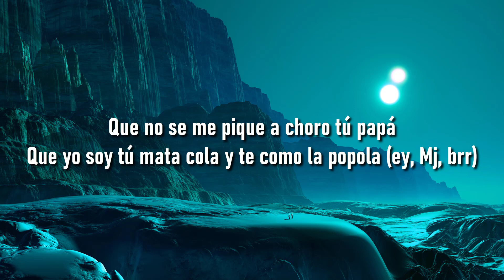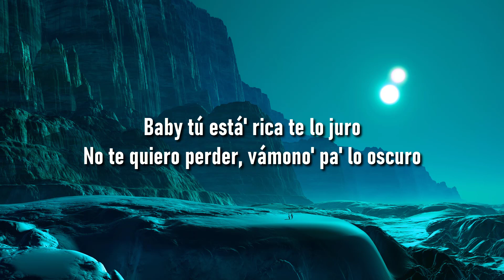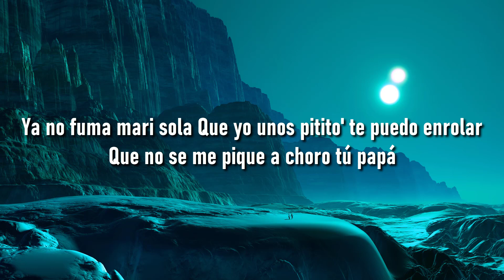🎵 MARISOLA (Letra/Lyrics) - CRIS MJ 🎼 RelaxMusic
🎵 MARISOLA (Letra/Lyrics) - CRIS MJ
🎵 MARISOLA (Letra/Lyrics)
🎵 MARISOLA

(LETRA)

Lyrics/Letra: MARISOLA - CRIS MJ
[Intro: Standly]
Mami linda
Una nena sencilla (-cilla)
Como Arcángel, la maravilla (Ah-ah-ah, uh-ah)
Me gusta cuando tú te arrodilla' (Uah)
Yo te llevo a doscienta' milla'
Yo te voy a dar lo que me pida'
Tú a mí no me podrá' olvidar (Ah-ah)
Yo quedo loco cuando te pone' a bailar (Bailar)
Y en mi pieza te voy a desnudar

[Estribillo: Standly & Cris Mj]
Que yo soy tu mata cola (Brr) y te como la popola
Que yo unos pitito' te puedo enrolar (-rolar)
Que yo soy tu mata cola (Ey) y te como la popola (Cris Mj, brr)

[Verso 1: Cris Mj]
Dale, mami, tócate, con las mano' en la parе'
Desde que yo tе probé, no te he podido olvidar
No he podido olvidarme de ese culo
Si voy pa' tu casa, yo me salto el muro (Ta-ta-ta)
Baby, tú 'tá rica, te lo juro
No te quiero perder, vámono' pa' lo oscuro
Tengo reservado el hotel, mamita, pa' metértelo en lo oscuro
Dime si tú quiere' beber, si te pido Moët y lo hacemo' duro
Yo no sé qué tiene que me deja loco a mí esa baby (Ah-ah)

[Estribillo: Cris Mj]
Ya no fuma mari sola (Brr)
Que yo unos pitito' te puedo enrolar
Te traje este perreo pa' bailar
Y ponga a menear la cola, si es que estás sola

[Verso 2: Standly]
Mami rica (Rica)
Tú sabe' dónde estoy, peligroso como Floyd
Para dártelo hoy, y a lo matatán yo voy
Te lo azoto en mi Rolls-Royce
Tan interesante (Interesante)
Y te gustan los maleante' (Te gustan los maleante')
Que este menor te cante
Para-Para-Para que feliz tú te levante' (Brr, ah)
Perreo (Uh), te bailo (Oh)
Perreque le mando (Uh, tra, uh)
Perreo, te bailo (Yah-yah)
Acércate sin miedo a bailarlo

[Interludio: Standly]
Standly
H$Gang
Pa' que lo baile', mi vida
Standly te motiva

Que no se me pique a choro tu papá (Rrr)
Que yo soy tu mata cola y te como la popola
Que yo unos pitito' te puedo enrolar (Brr)

[Outro: Cris Mj & Standly]
Cris Mj, el más que suena
Brr
'Tamo matando con el Standly (Prr)
Las estrella'
Stars Music
Flota'o en el jacuzzi
'Tamo haciendo palo'
Dímelo, Magic
Dímelo, Moustache
Desbloquea y bellaquea conmigo